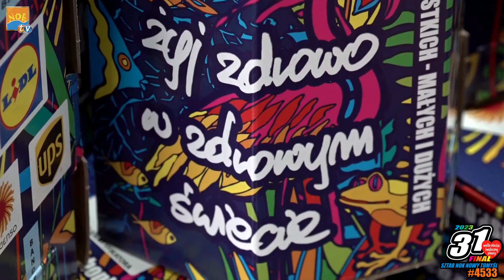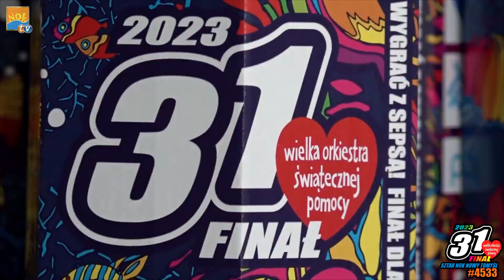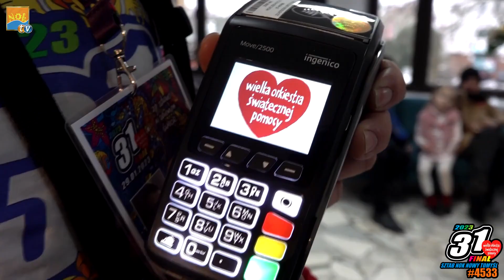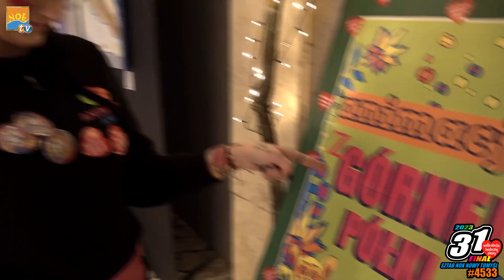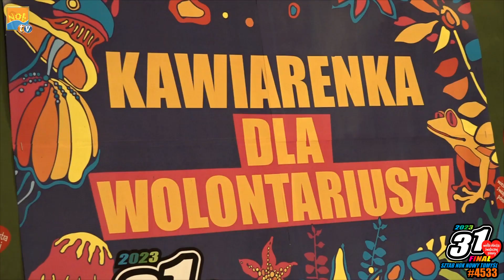SZTAB NOK NOWY TOMYŚL#️⃣4533 otrzymał oficjalne rozliczenie prosto z Fundacji WOŚP❤️‍🔥MEGA REKORD❗️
Jaki to wynik❓Po prostu zobaczcie filmik i cieszcie się razem z nami🥰😍🥳NOWY TOMYŚL DZIĘKUJEMY‼️‼️❣️wośp2023